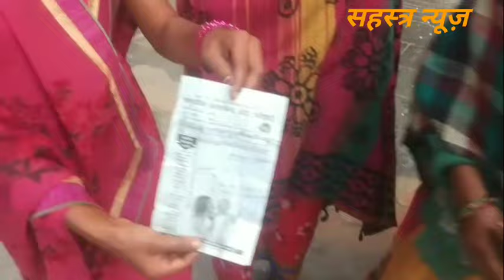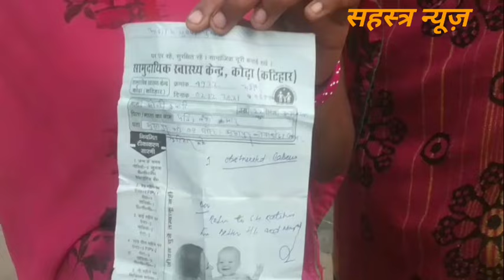इस गरीब मरीज के साथ जो सरकारी अस्पताल में हुआ